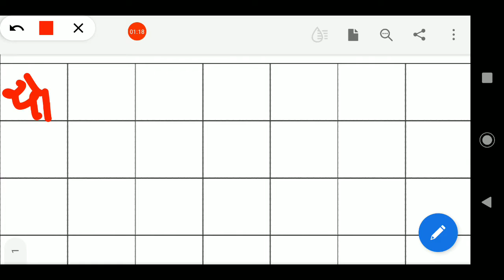11/02/2021, સીનિયર કે.જી. ગુજરાતી